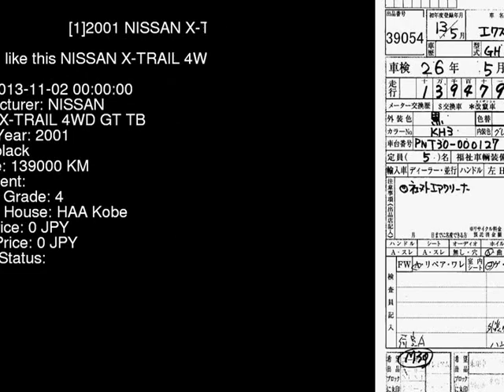2001 NISSAN X-TRAIL 4WD_GT_TB PNT30 - Japanese Used Car For Sale Japan Auction Import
2001 NISSAN X-TRAIL 4WD_GT_TB PNT30 - Japanese Used Car For Sale Japan Auction Import PNT30,NISSAN,X-TRAIL,4WD_GT_TB,HAA Kobe,jdmvip,vip,jdm,cars,japan,jdmvip.com,japanesecars,usedcars Japanese Used JDM Car For Sale At Auction in Japan for Import